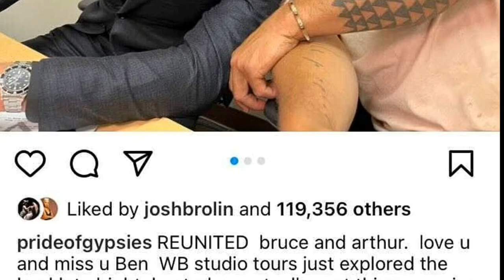Jennifer Lopez Display Legs In Silky Shorts European in Capri, Italy With Child Emme & Ben Affleck.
Ben Affleck jetted to California to movie after reprising his position as Batman, Jennifer Lopez endured her European travels as she hit Capri, Italy on Thursday with her teenage infant Emme

Jennifer confirmed off her toned legs in a pair of silky crimson shorts lined with black lace

She styled the flattering bottoms with a matching red patterned kimono with an embellished trim that tied at the waist.

The Selena actress rocked a vivid white nail cropping that was once put on show as she wrapped an arm round her 14-year-old child.

Emme regarded easily elegant for their day trip with their mom in an outsized black-and-white patterned sweater and a pair of dishevelled brown pants.